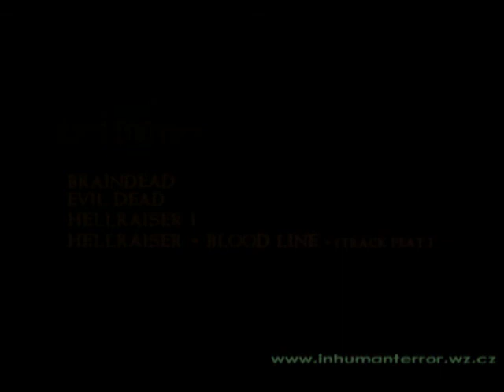Inhuman Terror presents - Mimoza03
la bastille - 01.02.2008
Track: Unknown Error - Hellraiser